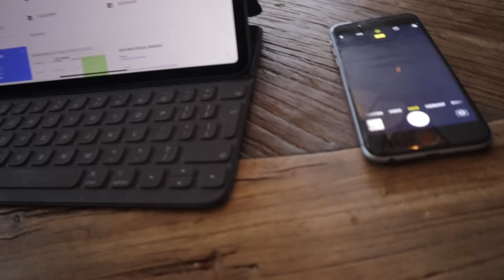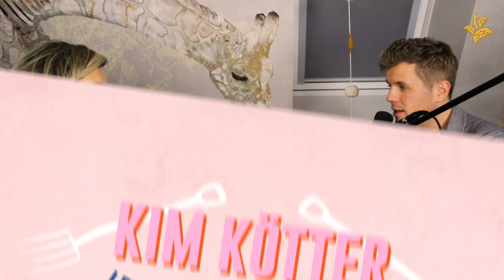Wortelkanaalbehandelingen 1,5 week voor de bevalling... En hebben we een babynaam?! #66 | Kim Kötter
Hoe dan.. 1,5 week voor de uitgerekende datum.. wortelkanaalbehandelingen..
En hebben we een babynaam?

• Vond je mijn vlog leuk? ⁣

• En even mijn socials op de rij:  ⁣